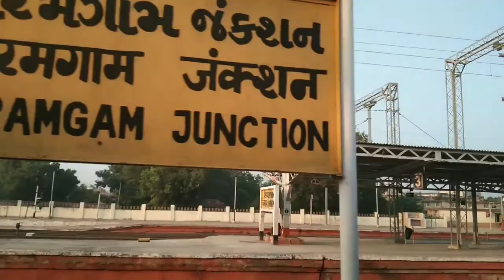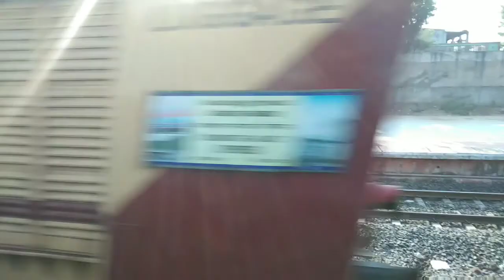VIRAMGAM TO AHMADABAD Journey